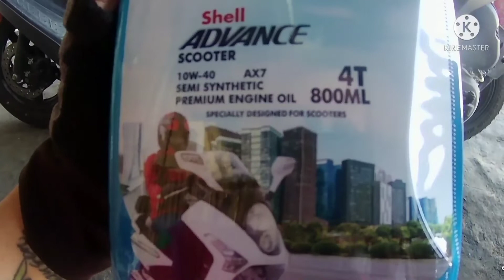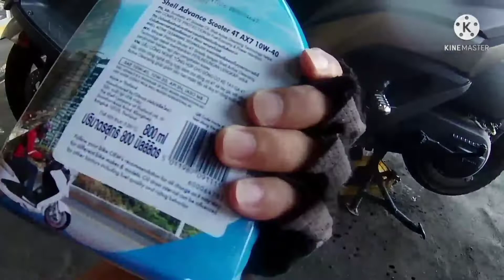first change oil ni burgman 125 (1000km)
please support to our chammel thank you